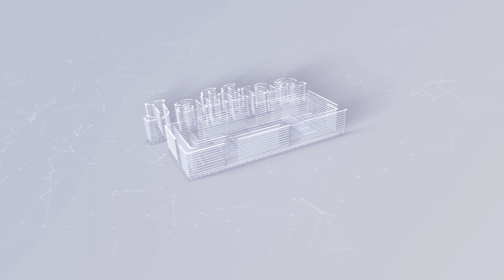திடீரென ஒன்றுதிரண்ட போராட்டக்காரர் கொழும்பில் வெடித்தது போராட்டம்|Today#JaffnaNews|09.08.2022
லிட்ரோ நிறுவனத்தின் புதிய அறிவிப்பு! மாவட்ட ரீதியான விலைப்பட்டியல் வெளியீடு!
அவசரகால நடவடிக்கைகளை நிறுத்தி, உரையாடலை நாடுங்கள்: அரசாங்கத்தை கோரும் ஐக்கிய நாடுகள்!
இது சாதாரண கப்பல் அல்ல! சீனாவின் பெரும்திட்டம் - மீறினால் இந்தியக் கப்பல் திருகோணமலைக்கு!
அவசரகால சட்டத்தின் மூலம் இராணுவத்திற்கு பரந்த அதிகாரங்கள் - கடும் கண்டனம் வெளியிட்டுள்ள ஐ.நா!
மண்ணெண்ணெய் விநியோகம் முற்றாக தடைப்பட்டுள்ளதால் பலர் பாதிப்பு: எம்.ஏ.சுமந்திரன்!
கொழும்பில் பெருந்திரளானோரின் இணைவில் மாபெரும் ஆர்ப்பாட்ட பேரணி!
யுத்தம் முடிந்தும் கிடைக்காத தீர்வு - ஒன்று திரள விடுக்கப்பட்டுள்ள அழைப்பு!
இலங்கை பாராளுமன்றம் கலைக்கப்படவேண்டும் - ஆரம்பமானது போராட்டம்!
ரணிலுக்கு விதிக்கப்பட்ட நிபந்தனை உத்தரவாதம் வழங்கினால் ஆதரவு - பகிரங்க அறிவிப்பு..!
அத்துமீறும் இந்திய இழுவை படகுகள்; கேள்விக்குறியாகும் முல்லை மீனவர்களின் வாழ்வாதாரம்!